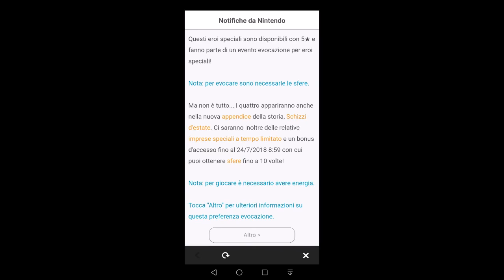Fire Emblem Heroes (Android) A Sketchy Summer: Paralogue Maps + Tactics Drills - Gameplay ITA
Fire Emblem Heroes (Android) A Sketchy Summer (Schizzi d’estate) Paralogue Maps + Tactics Drills - Gameplay ITA